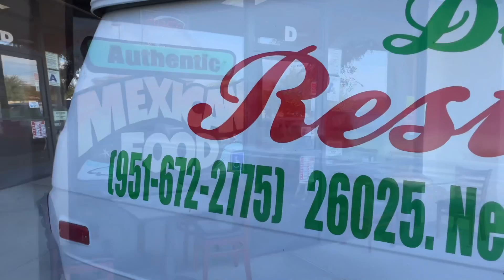Don Mere’s Restaurant. Authentic Mexican Food.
Authentic Mexican Food in Menifee California in Newport and Murrieta Road.  Delicious!  Near IHOP…Owner makes his food fresh using his mother’s delicious recipes!